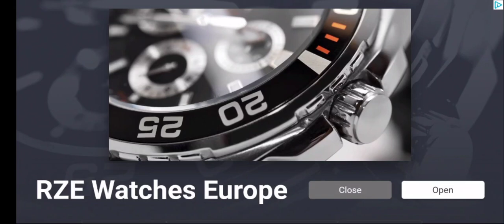scary teacher 3D:chapter 2_,pop tart.